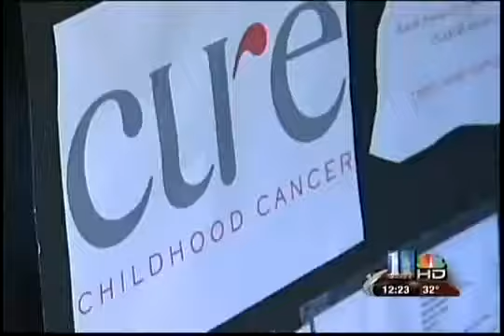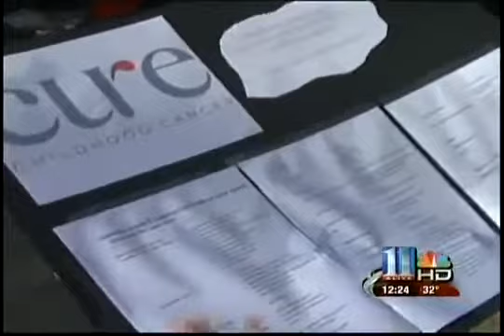Children's Healthcare Holiday Heroes - Hero Central Sponsored By Montlick & Associates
Date of Air: 12-27-10

This week's Hero:

Hero Central recognizes special individuals who gave food and gifts to serve the children and staff of Children's Healthcare.

Hero Central is sponsored by the Georgia personal injury attorneys of Montlick & Associates. Helping Georgia families since 1984.

17 Executive Park Dr NE
Experienced & Compassionate Georgia Personal Injury Attorneys
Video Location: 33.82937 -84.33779